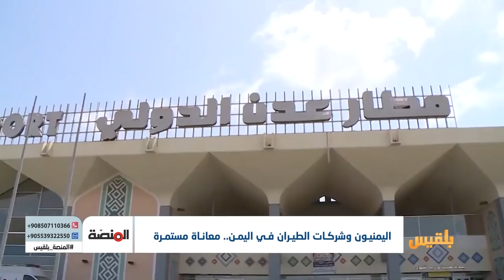اليمنيون وشركات الطيران في اليمن.. معاناة مستمرة | تقرير: عمر النهمي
عن مشاكل الخطوط الجوية اليمنية ومعاناة المسافرين،

من المسؤول عن هذه المعاناة، ومن يقف وراء التضييق على المسافرين وتهميش حقهم في التنقل؟،
وأين دورُ الحكومة متمثلا بوزارة النقل من كل ما يحدث، ولماذا لا يعمل القائمون على  شركة طيران اليمنية على تطوير إمكانياتها رغم الإيرادات العالية التي يتحصلون عليها ؟